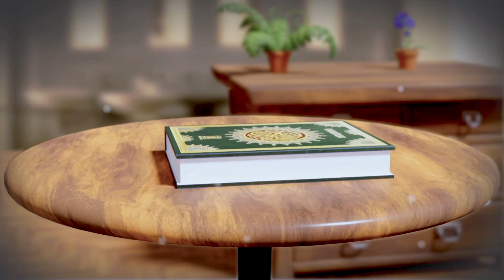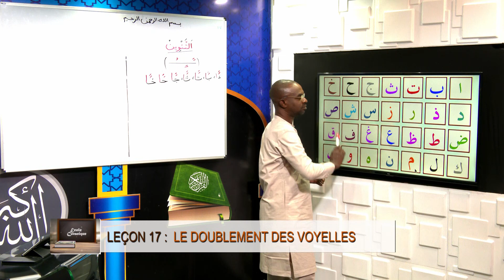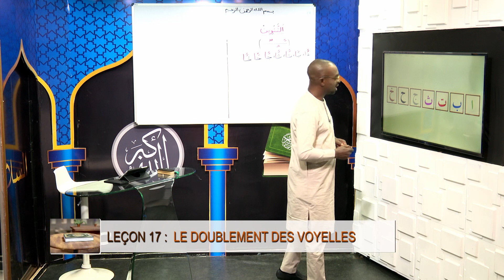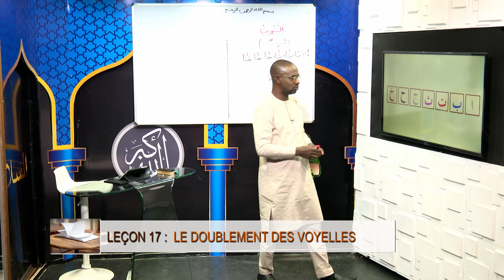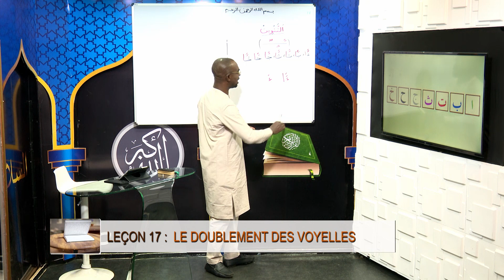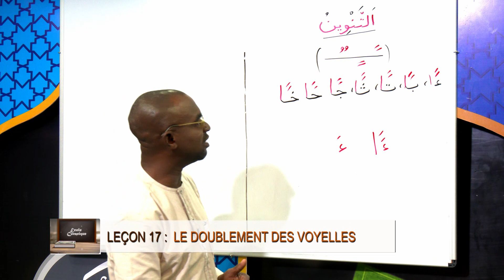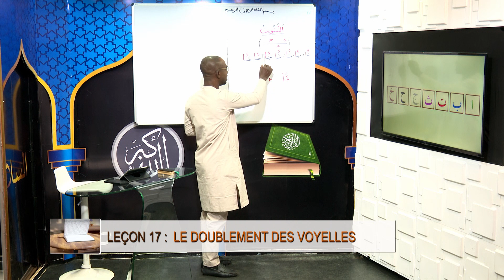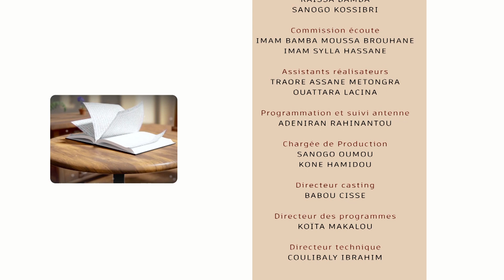Ecole coranique : L'alphabet arabe (le doublement des voyelles)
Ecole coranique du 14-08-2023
Thème : Alphabet Arabe leçon n°17 (le doublement des voyelles)
Présentation : Cheick Oumar Sylla